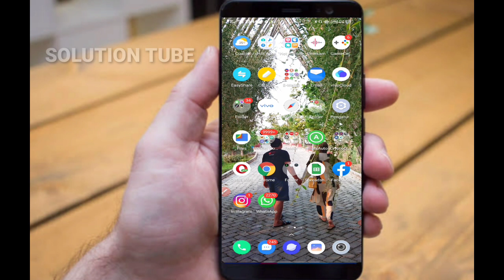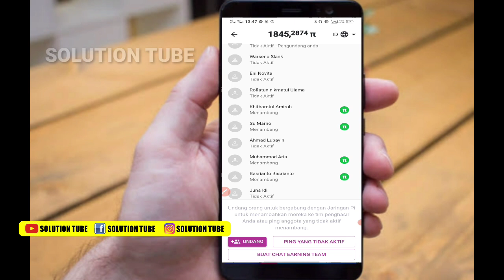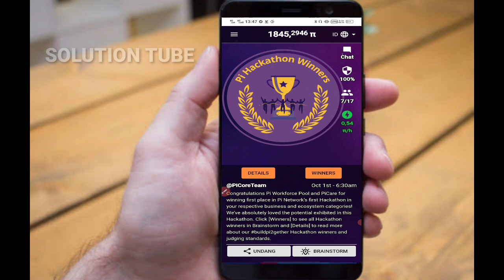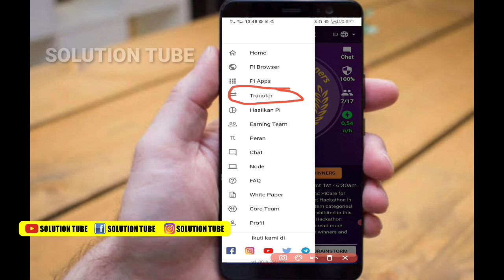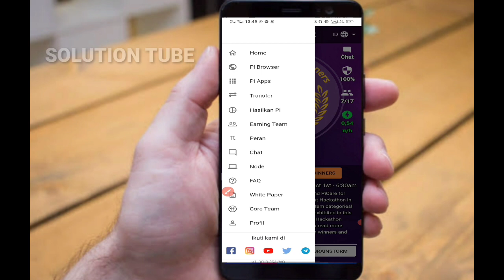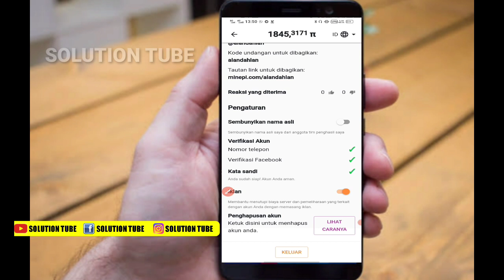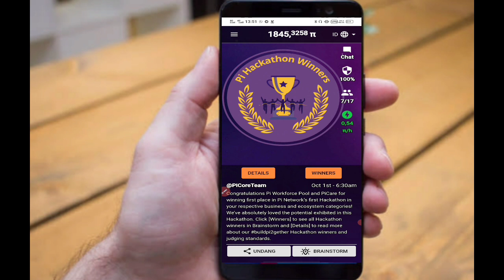PI NETWORK WAJIB SETING INI SEBELUM KYC